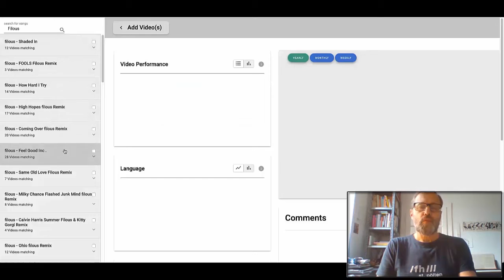FHSTP: Science@Home - SAMBA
Fachhochschule St. Pölten

Inhalt: Andreas Gebesmair & Team SAMBA, Institut für Medienwirtschaft & Institut für Creative\Media/Technologies, Fachhochschule St. Pölten

Projektseite: